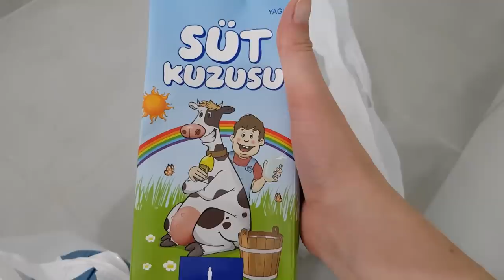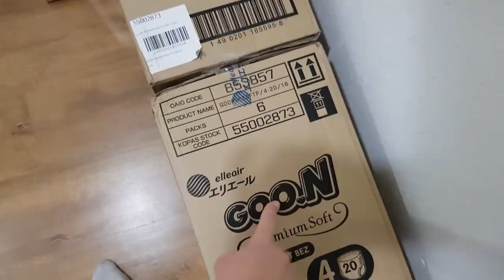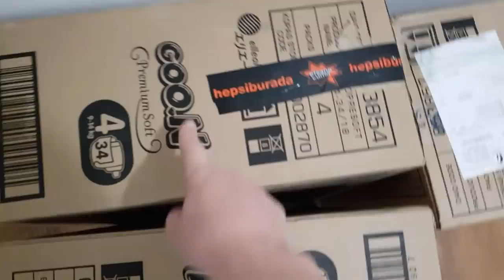получаю БЕСПЛАТНО ✅ ладушки с ЗОЛОВКОЙ 😃✅ утеплили КВАРТИРУ ✅ ТУРЦИЯ ИЗМИР